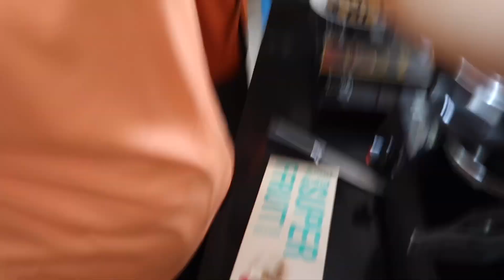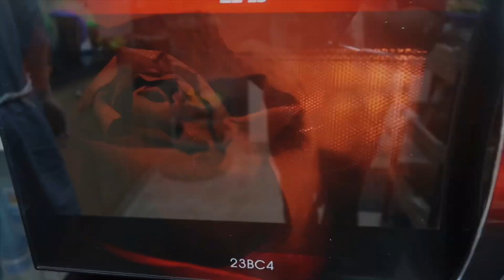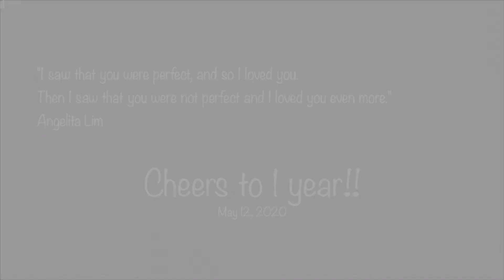Filipina Indian couple: CELEBRATING 1 YEAR OF MARRIAGE IN INDIA ❤️ SURPISE GIFT🎉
Hello, guys!

We are a Filipina-Indian couple from a LONG DISTANCE RELATIONSHIP. We are, Jay Ann from Negros Occidental, Philippines and Abhinav from Patna, State of Bihar, India - this is our journey. Our story.